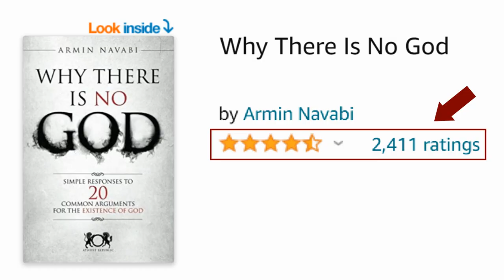Concubines vs Wives In Islam